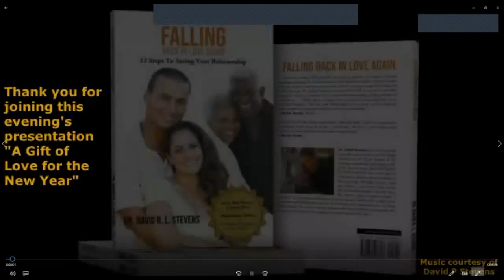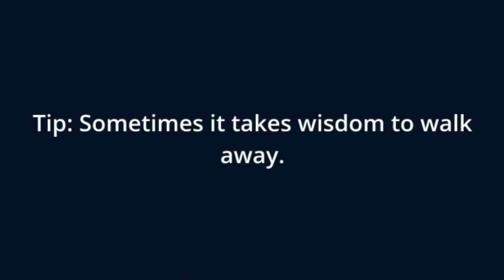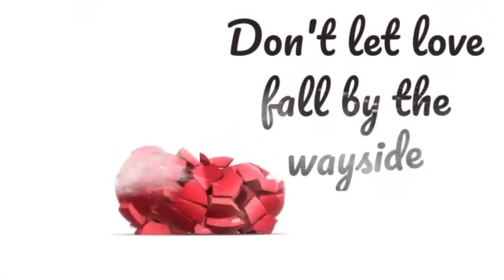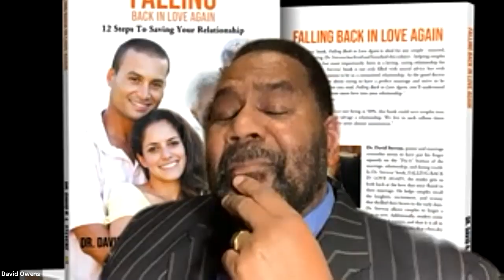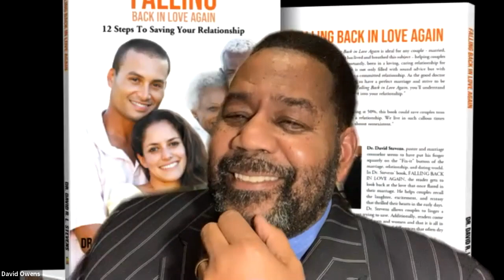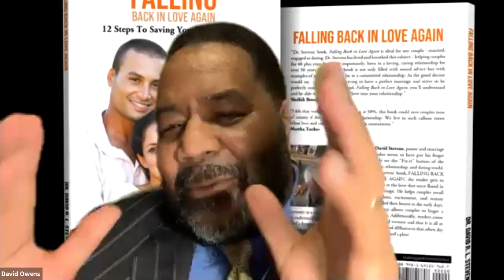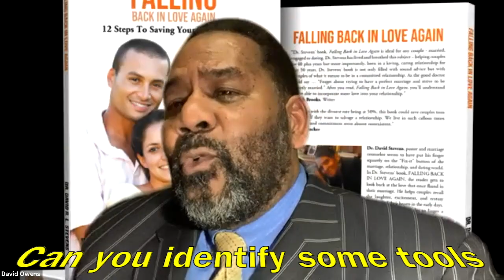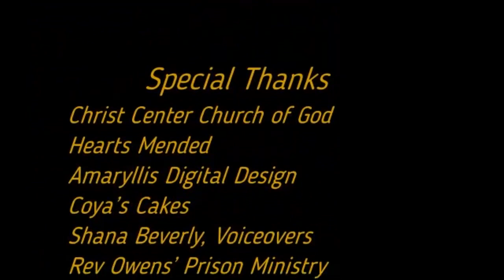Webinar Falling Back in Love Again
Relationship development